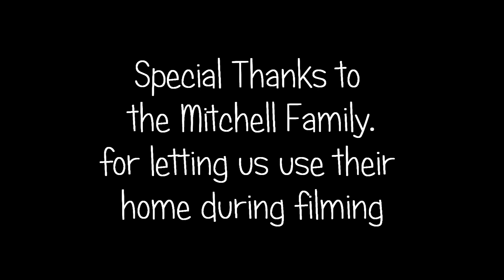Your Mother's Butt